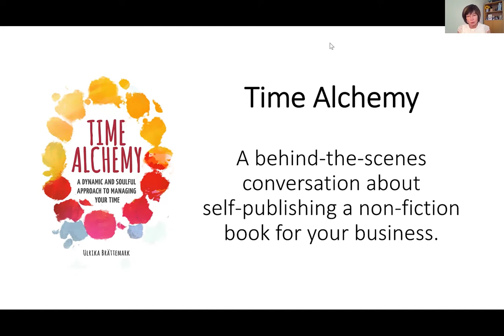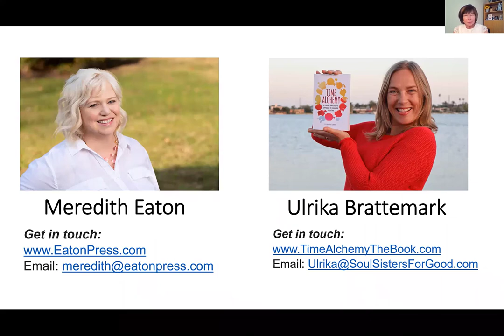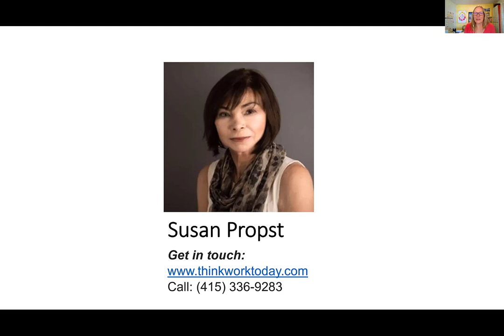Time Alchemy Behind the scenes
Curious about the ins and outs and process of writing a non-fiction book?
Take a listen to this conversation with the author of Time Alchemy - Ulrika Brattemark - and her writing coach - Meredith Eaton - about the process. Facilitated by Susan Propst.

Find out how Ulrika got from a messy manuscript to a published book in six months!